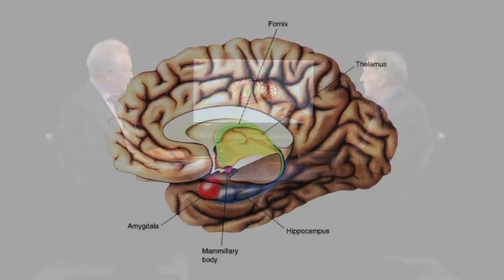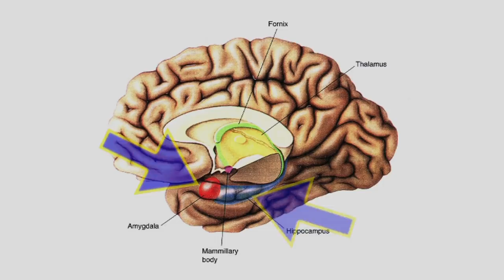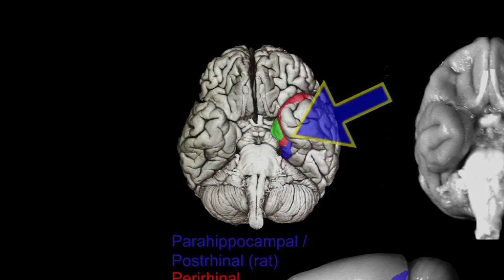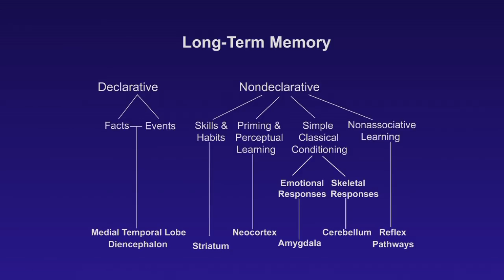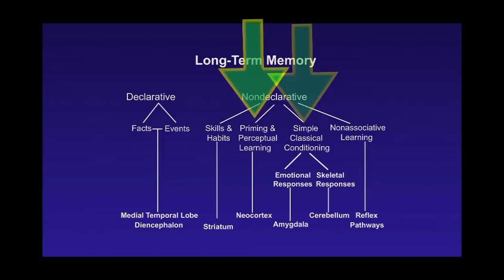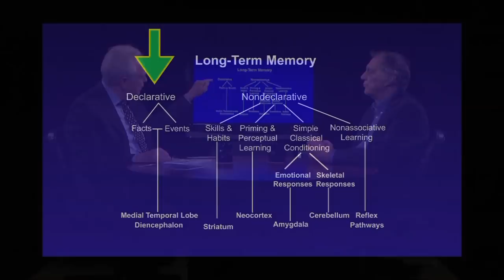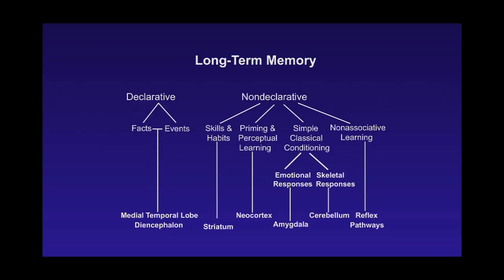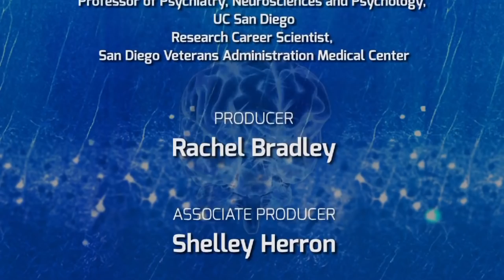The Anatomy of Memory - On Our Mind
How do we create and store memories? Larry Squire PhD joins William Mobley MD, PhD to dissect these processes and how we might use this knowledge to aid in the fight against Alzheimer's disease. Series: "The Brain Channel" [Health and Medicine] [Show ID: 27743]